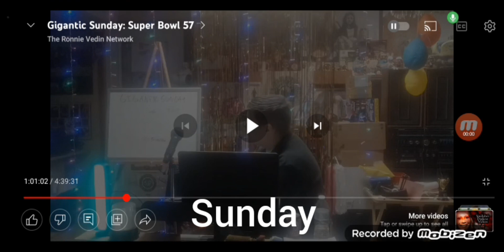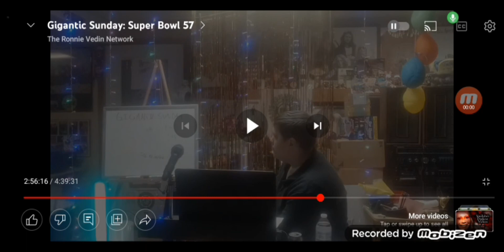The Ronnie Show- Episode 113